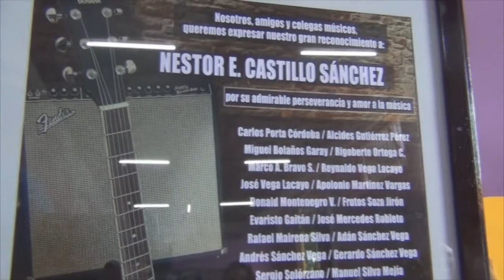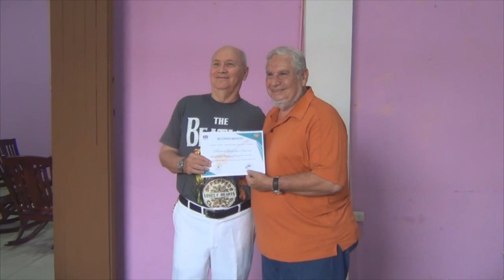Grupos musicales del ayer reciben diplomas de reconocimientos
Masaya, jueves 28 de septiembre del 2017 * -Tocábamos sin conocimientos especializados, no por dinero, era por amor, ahora muchos de Nosotros hemos viajado Países a musicalizar, representando a Nicaragua, pero nunca olvidando a mi Masaya, una Ciudad que no te deja ir, fueron parte de las impresiones que brindaron Personajes de los grupos musicales de Masaya, el quinquenio 1965 a 1970.

Néstor Castillo, fue miembro de la mayoría de los grupos de la época, sin embargo, muchos de los que hoy alcanzaron el éxito, lo recuerdan con cariño, y Maestro, que incentivo a muchos y les hizo caminar sus primeros pasos en el arte del canto y la música.

José Silva, recuerda con agrado la época vivida, muchas historias, pero sobre todo con el sabor dulce que aportaron con disciplina y entrega un tiempo a su Masaya, que hoy está en paz y progreso.

En el encuentro promovido por la Alcaldía de Las Familias y Comunidades de Masaya, se entregó diplomas de reconocimientos  a los integrantes de los grupos que se destacaron, en los años que comprenden de 1965 a 1970.

El homenaje, a los músicos se realizó en el auditorio de la cultura municipal, el cual se ubica en donde fue la Estación del Ferrocarril.

Resp. Comunicaciones, Relaciones y Cooperación
Alcaldía de Masaya
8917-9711